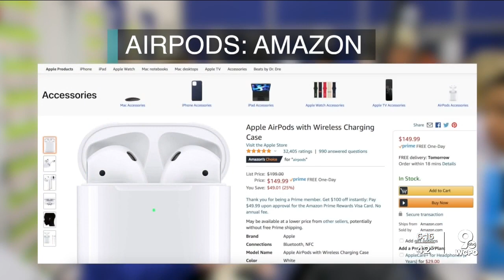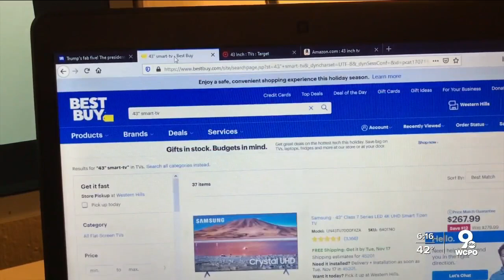The 9 best Black Friday deals this week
Black Friday has been stretched to a month this pandemic year.  Here are the hottest deals you will find Thanksgiving week.